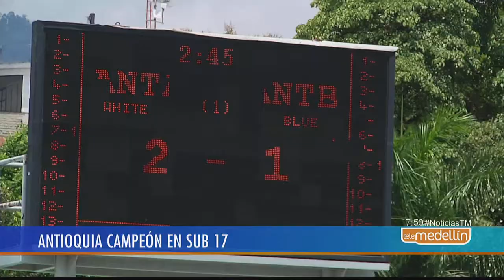Medellín fue sede del Torneo Interligas sub 17 de Polo Acuático [Noticias] - Telemedellín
La próxima semana se jugará en Medellin un encuentro internacional enfrentando a Brasil.